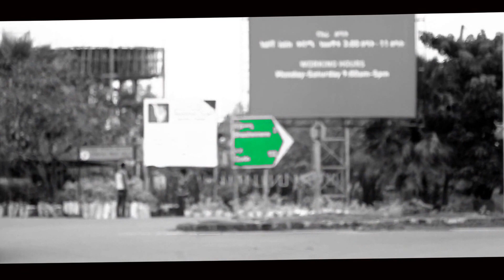Man Of God Tamerat Tarekegn 40 Minche Part 1